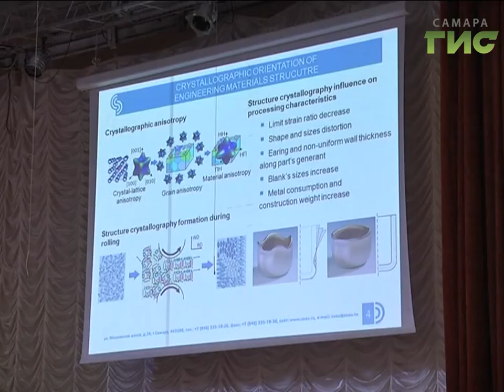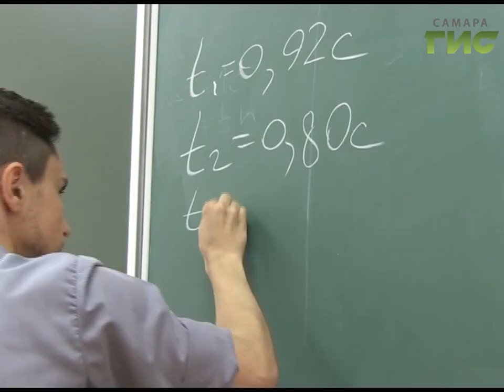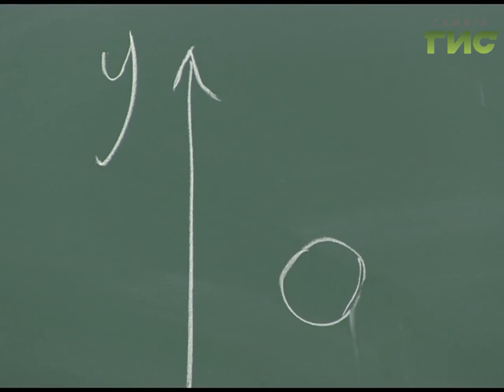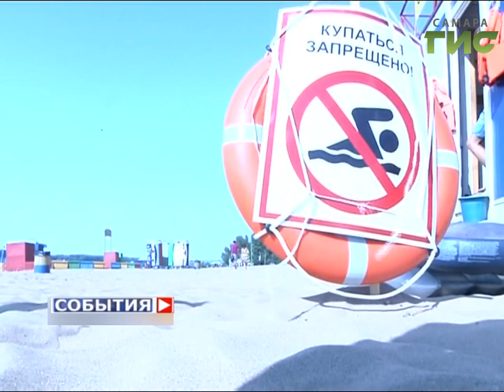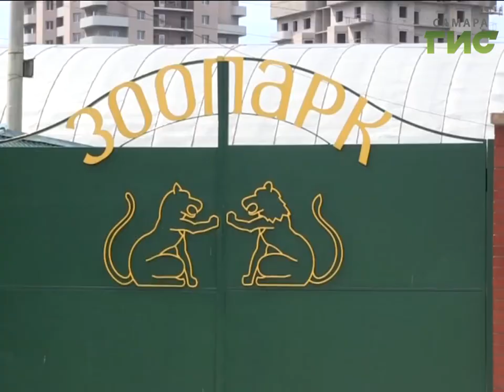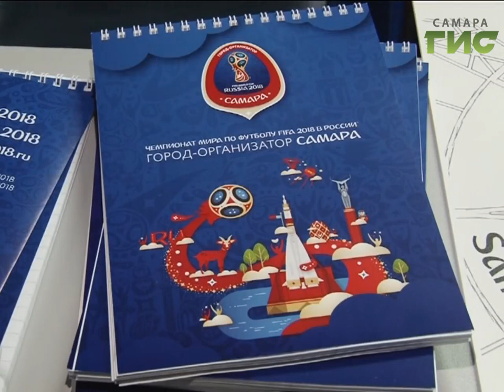«События» от 4.07.2017 (вечер)